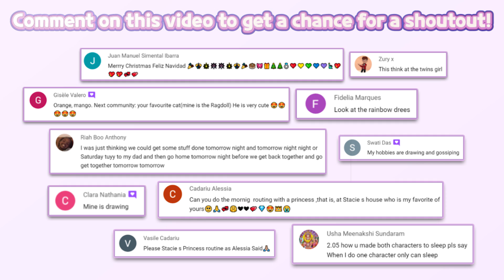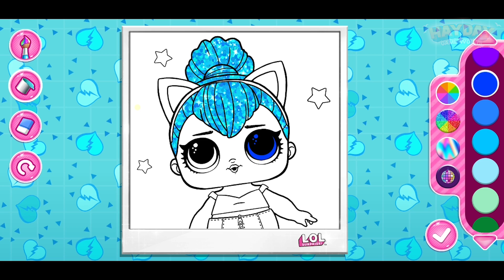🎄CHRISTMAS SEASON🎄 | Surprise! Disco House – Collect Cute Dolls #88 | Tuto TOONS | HayDay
🔽 Download 🔽
📱App Store(IOS):